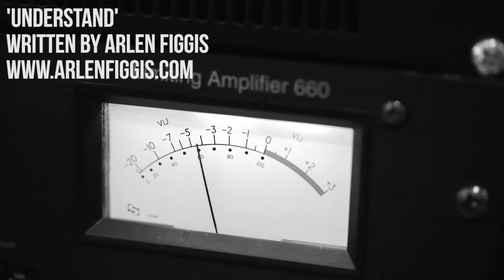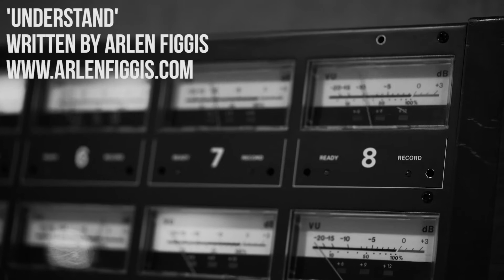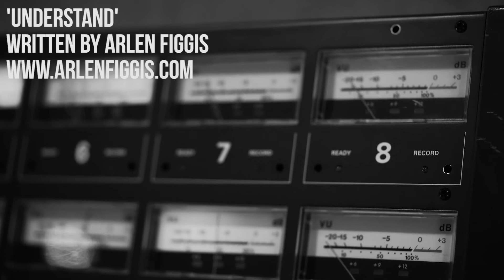UNDERSTAND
Written performed and produced by Arlen Figgis.